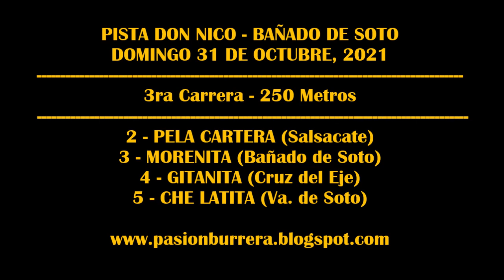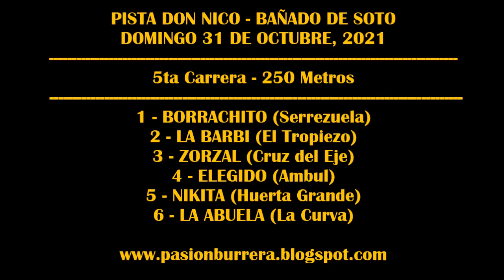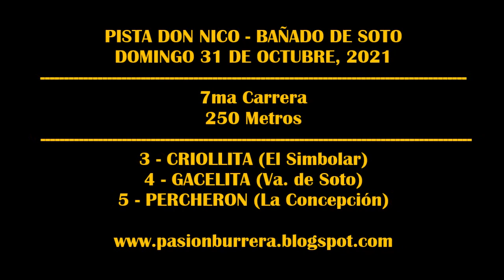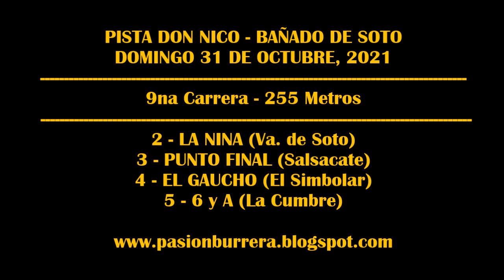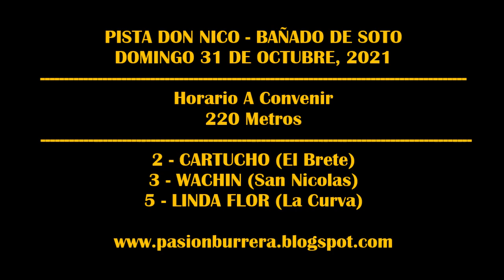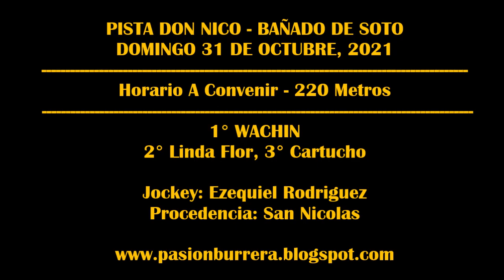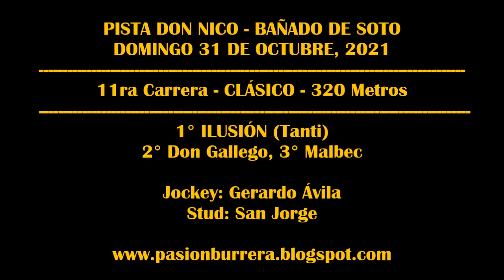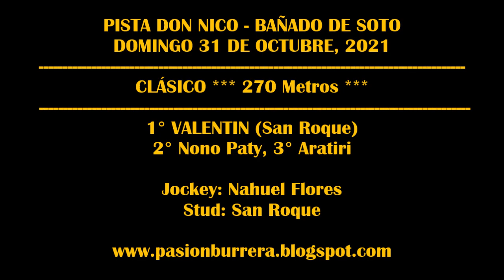REUNION PISTA DON NICO - BAÑADO DE SOTO (31-10-2021)